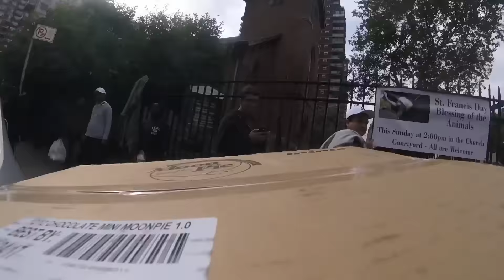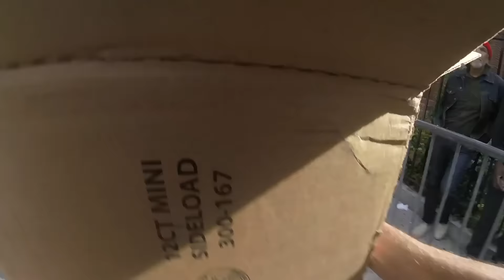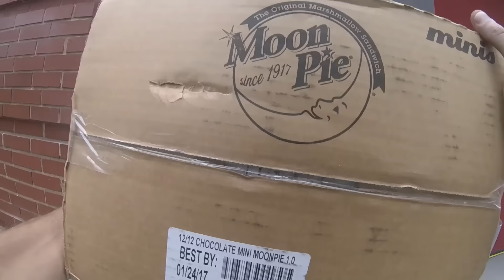A Day in the Life #5 BirdDogg in the Big Apple.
A behind the scenes look (a rough draft of sorts, with a lot of cutting room floor stuff mixed in) of some of the shots from an upcoming short film I am making about my trip to New York City to share MoonPies at a soup kitchen, and with some brave young fellers from Engine 1 Ladder 24 FDNY.
A big thank you to the fine folks at the Chattanooga Bakery, without their support and vision, none of this would have been possible. I would especially like to thank Tory Johnson who has supported several of my projects and ideas over the years and rushed these MoonPies out on extremely short notice to ensure the success of this trip.
I can not express how grateful I am to every person who helped facilitate this trip and to every person I met along the way..